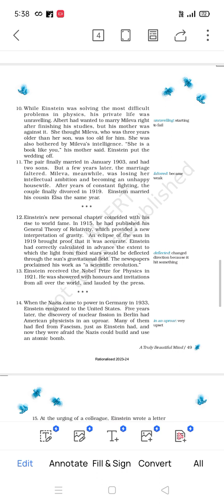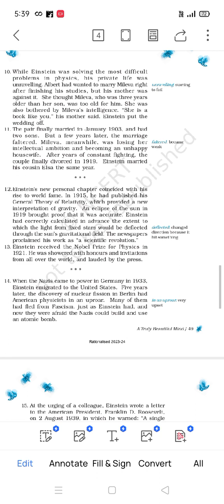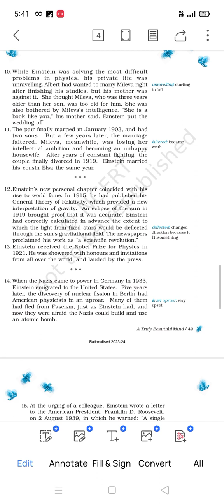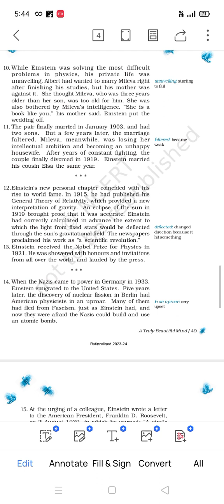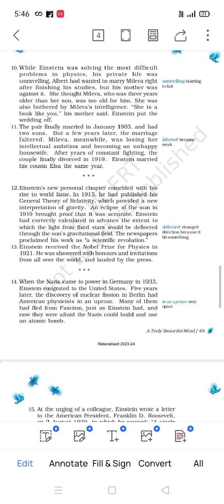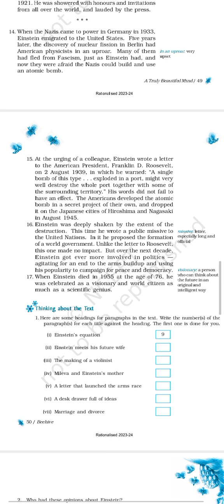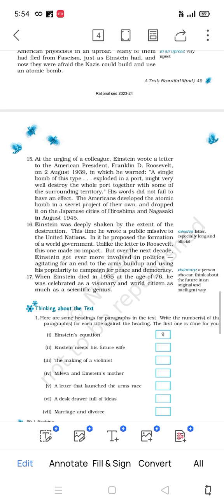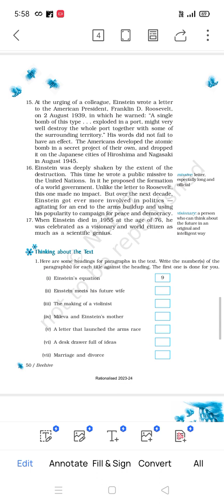Class 9 English Beehive Chapter 4 "A Truly Beautiful Mind" Part 2 Explanations